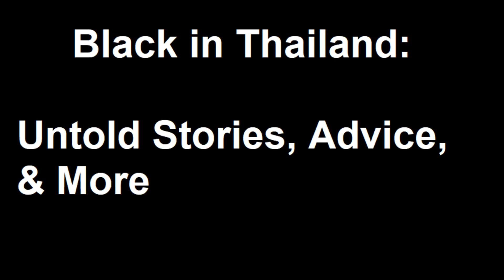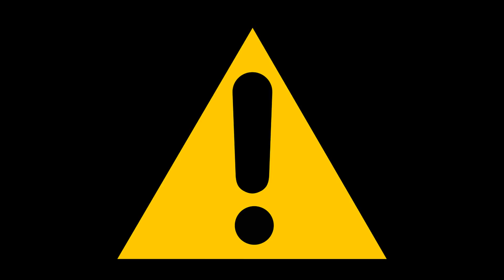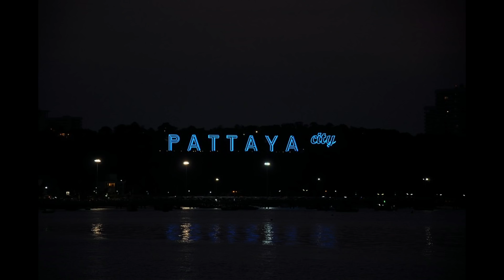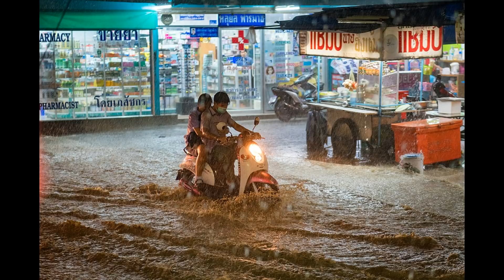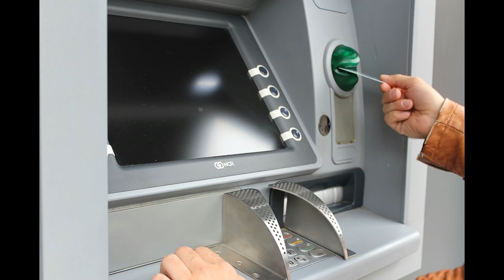Black In Thailand: What You Need To Know Before The Trip: Reviews, Advice, Untold Stories & More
In this podcast video I tell some untold stories during my last two trips and advice and reviews on certain things I experienced.

The name of the neighborhood is Ratchathewi.

- Truth About Black and Thai (Asian) Dating: They Don't Want You!

Ghetto Dude in Thailand Video

How Much Money Did I Spend In Thailand?